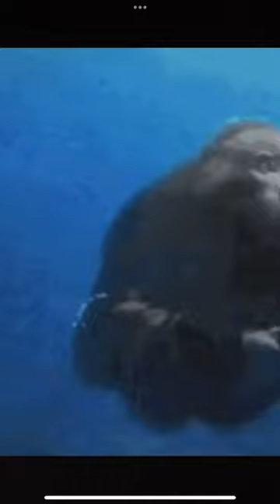FIRST OF DA MONTH